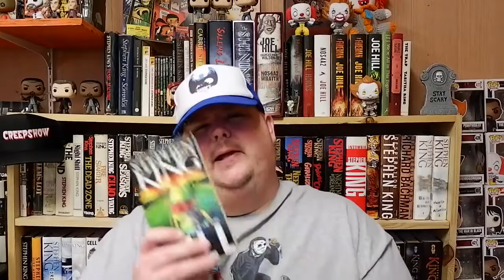The Stephen King Theorist: Episode 24 - CELL!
Today we talk about CELL, the final book in the trilogy of offal King published after he was ran over by a van in 1999.